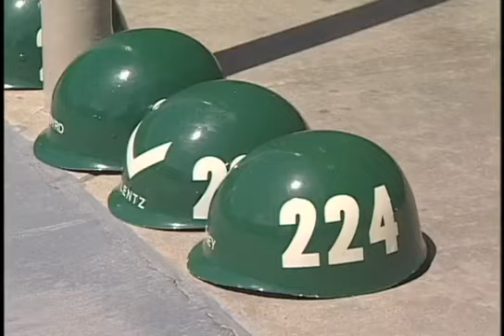Basic Underwater Demolition SEAL BUD S Class 224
The story of BUD/S Class 224. First Place winner of Navy Chief of Information and DoD Video Production Awards 2002.
Photographed and Edited this production.